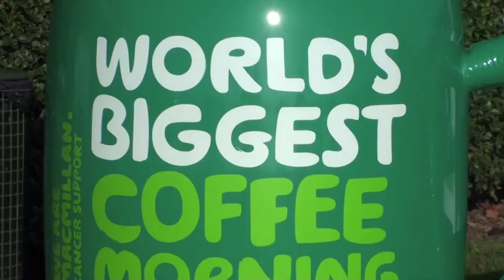Drink Me Chai at MacMillan Worlds Biggest Coffee Morning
Drink Me Chai was proud to support, and be part of, MacMillan 'Worlds Biggest Coffee Morning' to raise funds for this cancer charity.

All proceeds for sales on the day went to the charity along with a donation from Drink Me Chai founder, Amanda Hamilton.